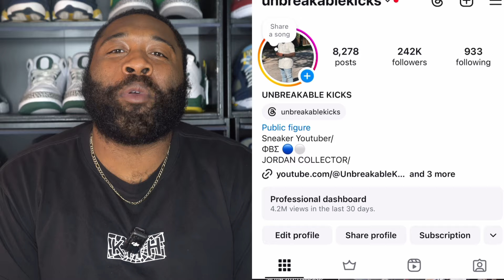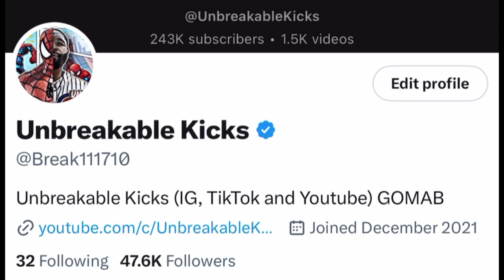SURPRISE DROP…? LAST CHANCE AT RETAIL TO BUY THESE SNEAKERS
$15 OFF YOUR FIRST WHATNOT PURCHASE
RESHOEVN8R!!!